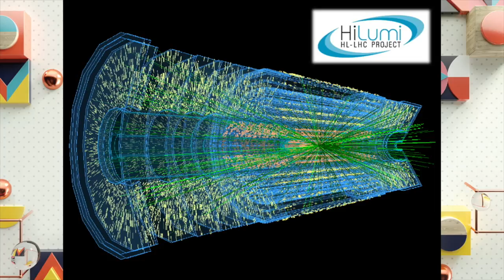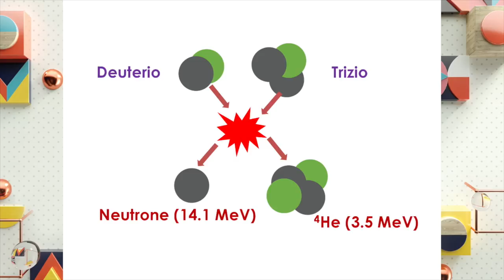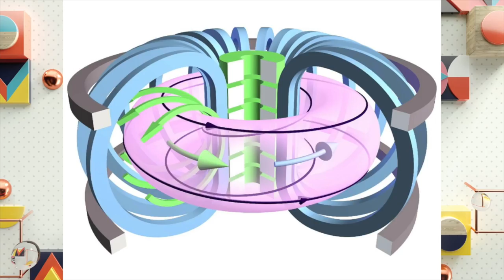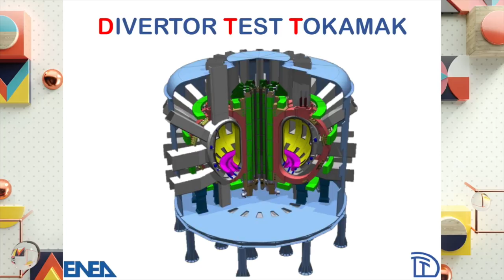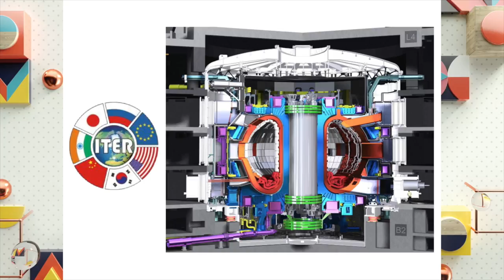Fare ricerca scientifica è come piantare un seme di noce | Piero Martin | TEDxVarese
Cos’hanno in comune la ricerca scientifica e gli alberi di noce? Come possiamo ricreare un pezzetto di sole sulla terra per trarne energia pulita? Piero Martin, professore di fisica sperimentale all’Università di Padova, ce lo spiega partendo dalla sua esperienza personale. Egli ha infatti dedicato la sua carriera alla ricerca sulla fusione nucleare, una tecnologia capace di generare energia pulita, sicura e illimitata. Una tecnologia che richiede decenni di studio e di saper immaginare il futuro anche al di là del proprio orizzonte individuale e limitato, di saper piantare semi di cui sarà qualcun altro a raccogliere il frutto, come avvenuto per molte delle più grandi scoperte scientifiche del passato.

What do scientific research and walnut trees have in common? How can we recreate a piece of sun on the earth, to obtain clean energy? Piero Martin, a lecturer in Experimental Physics at the University of Padua, explains, starting from his personal experience. He has dedicated his career to researching nuclear fusion, a technology that could generate clean, safe and unlimited energy. This technology requires decades of study and an ability to imagine the future also beyond one’s own individual and limited horizon, and an ability to plant seeds from which someone else will harvest the fruit, as was the case for many of the greatest scientific discoveries in the past. Piero Martin è un fisico sperimentale. Insegna all’Università di Padova, dove svolge anche attività di ricerca insieme ai colleghi del consorzio RFX, su come riprodurre un pezzo di sole in laboratorio studiando la fusione termonucleare controllata quale sorgente di energia elettrica pulita, libera da CO2 ed illimitata. È stato selezionato come “Fellow” dell’American Physical Society. È autore di oltre 120 articoli scientifici su riviste internazionali ed è stato responsabile scientifico di grandi imprese di ricerca, come l’esperimento RFX a Padova e la Task Force Europea “Eurofusion Medium Size Tokamak”, cui afferiscono circa 300 ricercatori, presso il Max Planck Institut di Garching bei Muenchen e l’EPFL di Losanna. Dal 2017 è membro dell’”Executive board” di DTT, il nuovo esperimento di fusione che sarà uno dei più grandi al mondo. This talk was given at a TEDx event using the TED conference format but independently organized by a local community.